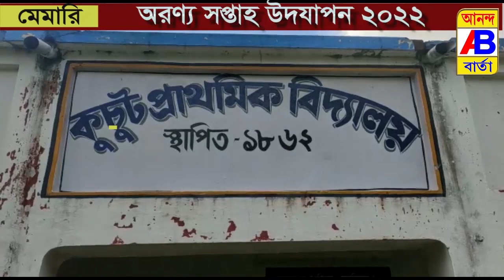অরণ্য সপ্তাহ উদযাপন ২০২২ অনুষ্ঠিত হলো